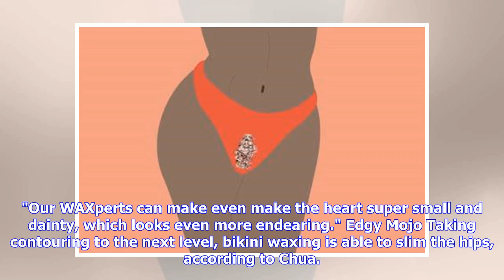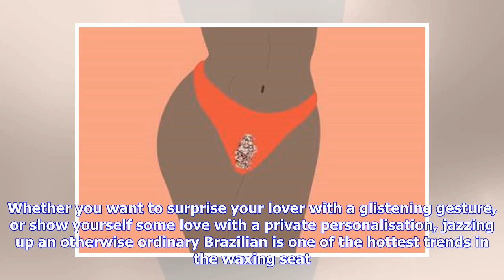Breaking News | Do you know your Luv Me from your Edgy Mojo? Experts reveal the hottest bikini wax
Breaking News | Do you know your Luv Me from your Edgy Mojo? Experts reveal the hottest bikini wax trends of the summer

From the liberated sixties bushes to the bald boldness of the nineties, pubic hair has always been a sign of the times. Today, it seems the overarching trend in down-there-hair is choice, with a plethora of creative, playful and expressive styles to choose from. In need of some inspiration? We've asked the pros at Ministry of Waxing, who prune an impressive three million bushes per year, and Strip Wax Bar for their favourite pube 'dos... Rihanna has leg hair in her latest Instagram, so shaving i...